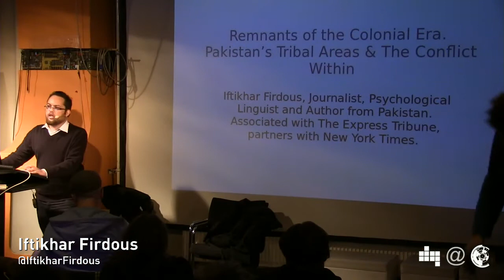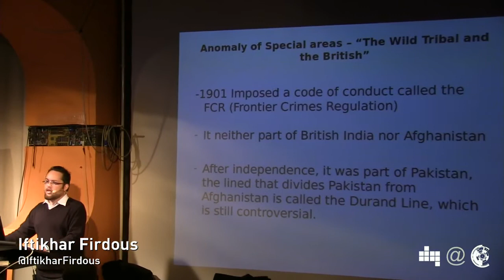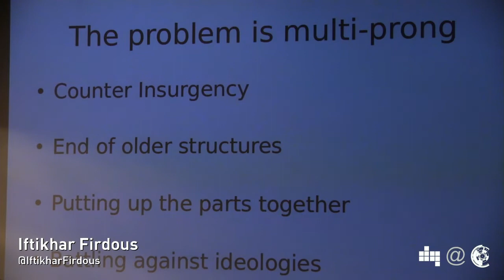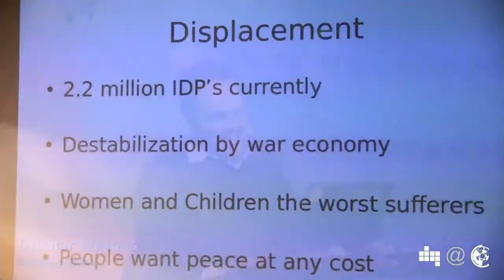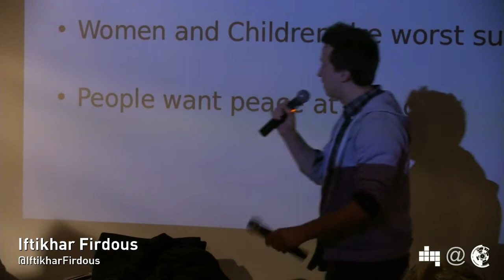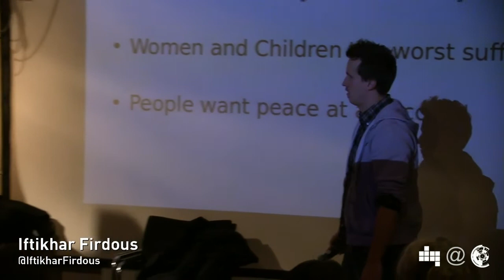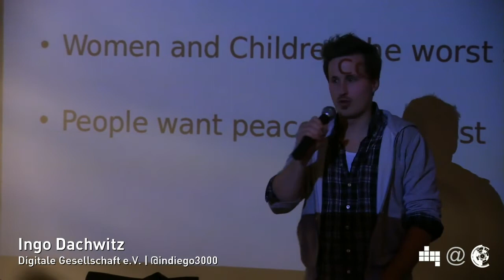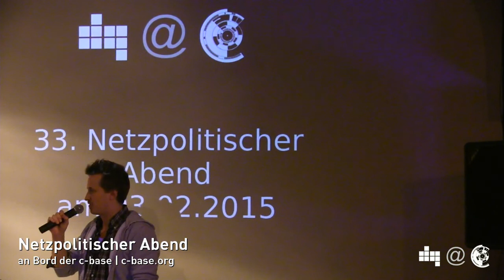Iftikhar Firdous - Remnants of the Colonial Era (NPA 032.2)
Iftikhar Firdous spricht beim 32. Netzpolitischen Abend des Digitale Gesellschaft e.V. zum Thema "Pakistan’s Tribal Areas & The Conflict Within".